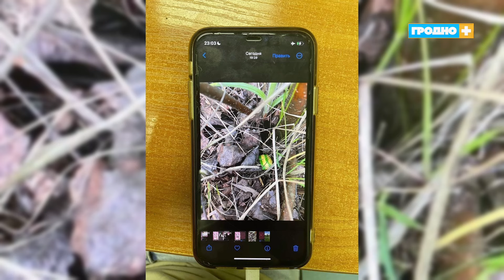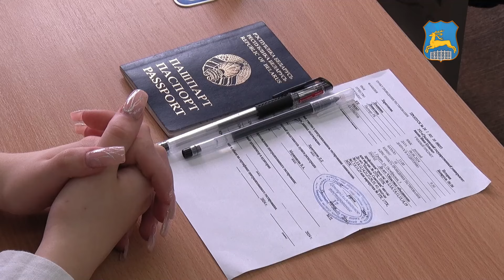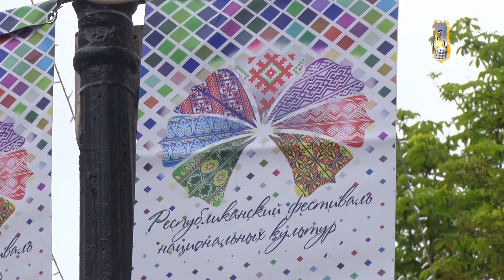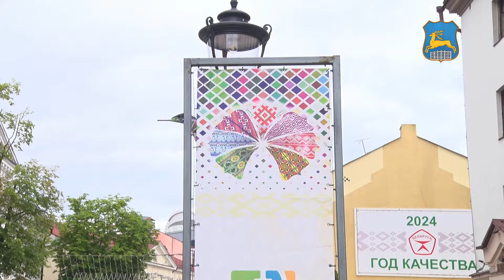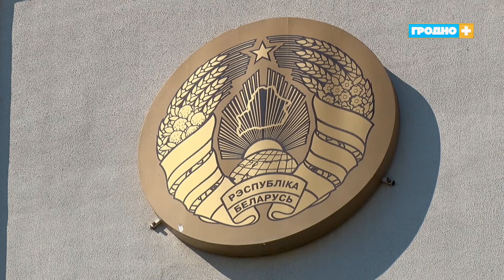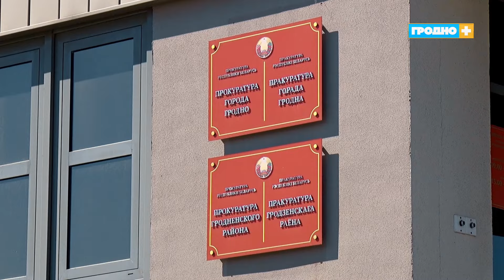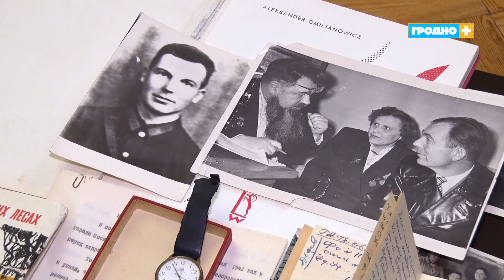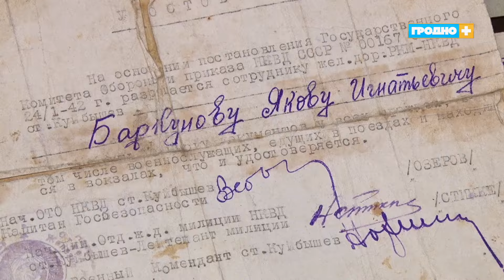Новости Гродно (Выпуск 06.06.24). News Grodno. Гродно